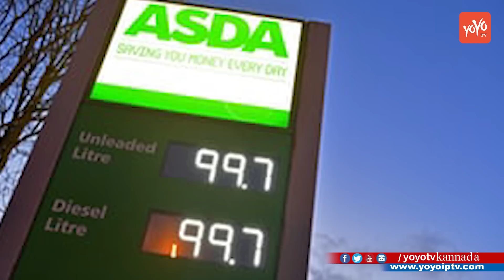ಪೆಟ್ರೋಲ್, ಡೀಸೆಲ್ ಗ್ರಾಹಕರಿಗೆ ಸಿಹಿ ಸುದ್ದಿ | Petrol Price Today in Kannada News | YOYO TV Kannada News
Petrol Price Today in Kannada News ಪೆಟ್ರೋಲ್, ಡೀಸೆಲ್ ಗ್ರಾಹಕರಿಗೆ ಸಿಹಿ ಸುದ್ದಿ YOYO TV Kannada News